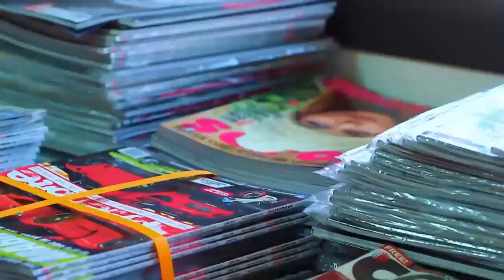What's Your Plan? | Supercars Collector | Arabia Motors Entertaining Reality TV show (Part 9)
Arabia Motors Is A Funny and Entertaining Reality TV show about Cars, Supercars and Motorbikes.

Enjoy the leading Arabic and English Motorsport streaming service in the world with access to Originals, Interviews, Test Drives & Reviews from the arab world.
استمتع بقناتنا للبث رياضة السيارات باللغتين العربية والإنجليزية مع المقابلات شخصيات واختبار المحركات والمراجعات من العالم العربي

MotoroxTV, is the leading motoring digital platform that is based in Bahrain and is dedicated to showcasing what this part of the world is doing when it comes to automotive. Our top-notch team headed by Sameer Uchi (host of Arabia Motors Netflix Show) publishes short films on Supercars, Superbikes, Custom Bikes, Modified Cars, Auto Events, Auto Racing, Interviews, Test Drives, Car Reviews, Motorbike reviews, and much more.

It's totally voluntary, and we still love you if you choose not to 😊❤️

Translated titles:
¿Cuál es tu plan? | Coleccionista de Supercoches | Programa de televisión de realidad entretenido

Was ist Ihr Plan? | Supersportwagen-Sammler | Arabia Motors unterhaltsame Reality-TV-Show (Teil 9)

Quel est ton plan? | Collectionneur de supercars | Émission de télé-réalité divertissante d'Ara

आपकी क्या योजना है? | सुपरकार्स कलेक्ट

ما هي خطتك؟ | جامع السيارات الخارقة | برنامج "أرابيا موت

你的计划是什么？ |超级跑车收藏家 |阿拉伯汽车娱乐真人秀节目(第 9 部分)

Qual è il tuo piano? | Collezionista di supercar | Arabia Motors Entertaining Reality Show televisi

あなたの計画は何ですか？ | |スーパーカーコレクター | Arabia Motors の面白

당신의 계획은 무엇입니까? | 슈퍼카 수집가 | Arabia Motors 엔터테인먼트 리얼

Каков твой план? | Коллекционер суперкаров | Развлекате